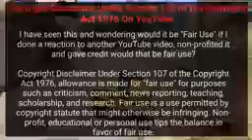Dj Shishe Ki Umra Pyar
Tapas karmakar